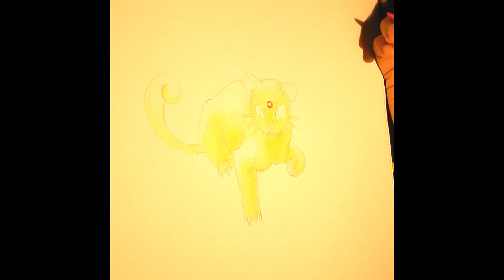How To Draw Pokemon: Persian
Learn how to draw Persian from Pokemon using colored pencils and india ink. Thankyou for watching my video!

Jenna Instragram -